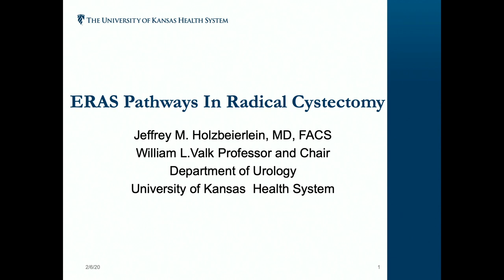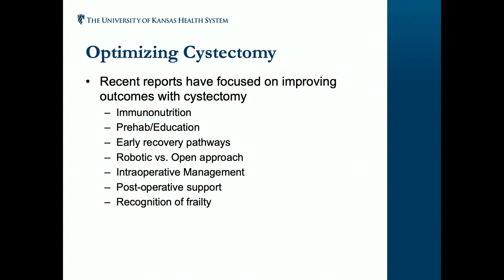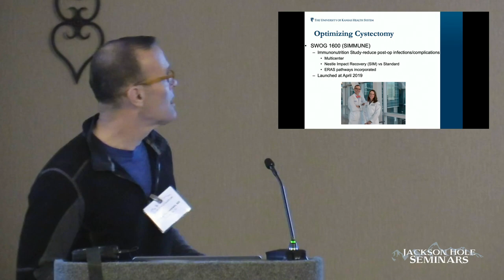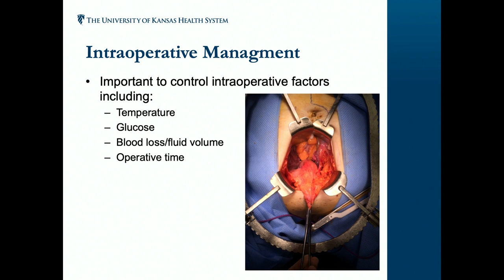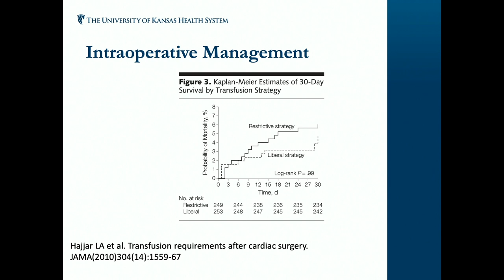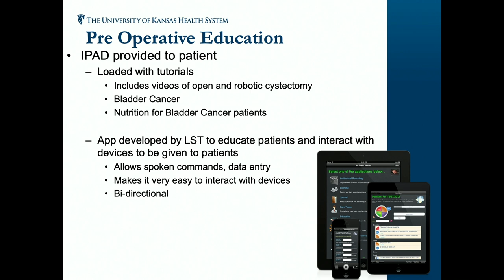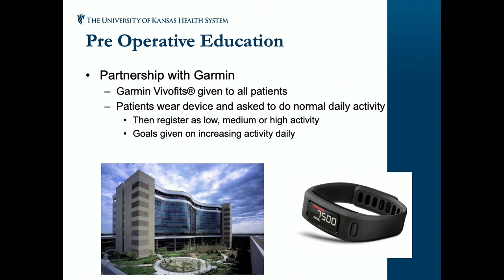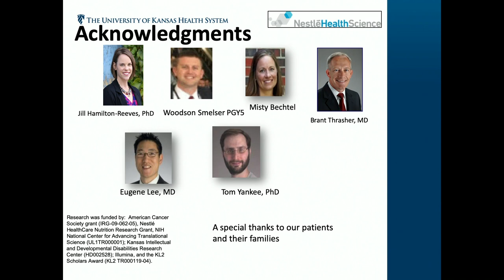ERAS Pathways in Radical Cystectomy YouTube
Jeffrey M. Holzbeierlein, MD, Director of the Division of Urologic Oncology at the University of Kansas Hospital and Director of Clinical Research for the Urology Department at KUMC, discusses the variability associated with ERAS pathways & the impact of utilizing this methodology following cystectomy. He goes on to discuss how to optimize cystectomy through ERAS-based prehab, pre-operative, intraoperative, and post-operative pathways and presents data that demonstrates how these pathways may improve patient outcomes. Finally, Dr. Holzbeierlein discusses the preliminary results of a University of Kansas research program that adapted interactive, iPad-based cystectomy tutorials to understand if personalized education platforms could help improve perioperative care and outcomes within this patient population.